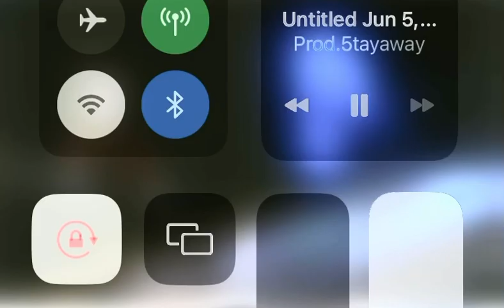[NOT FREE] glofromda4 + che + glo type beat -reminiscent -